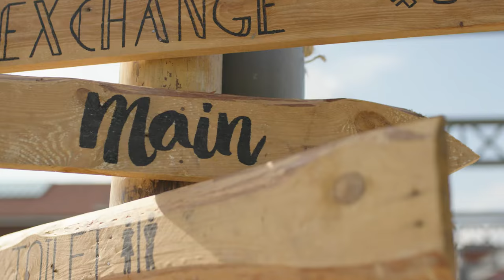SONE Festival 2019 | Officiële Aftermovie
SONE Festival. Dat zijn wij. Dat zijn onze artiesten. Dat is onze crew. Dat is ieder van jullie ❤️

✖︎️ En dit was 2019︎️. See you Sone in 2020!

Muziek: Absynthe Minded - Surrender (Nico Morano Remix) & Woodie Smalls ft. K1D - Tokyo Drift
Aftermovie: Charles Pacqué Visuals